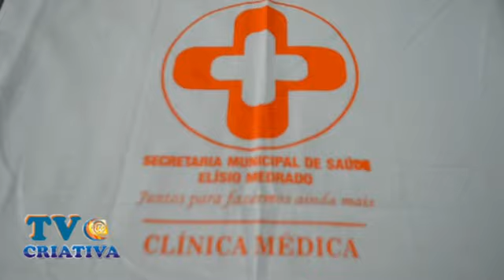Prefeito de Elísio Medrado resalta que Sala de estabilização é realização de um sonho